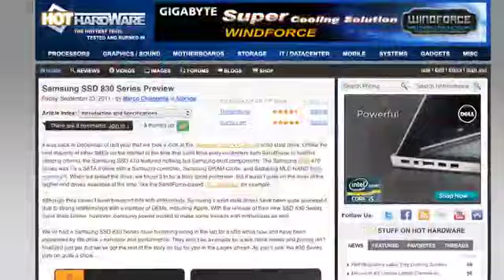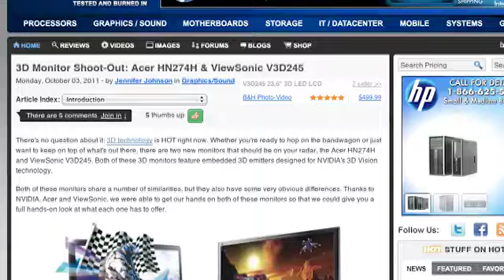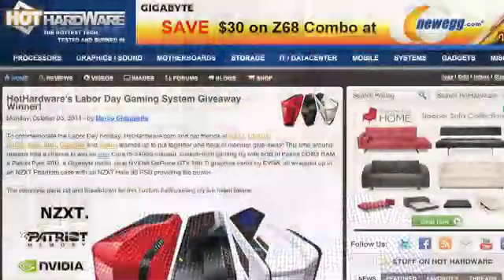HotHardware's Two and A Half Geeks Webcast - October 7, 2011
In this latest episode of HotHardware's Two and Half Geeks, Dave, Iyaz and Marco discuss lots of topics from Steve Jobs passing to Samsung's new 830 series SSD, the Asus Eee Pad Slider, our 3D Monitor Shootout, the Asus ET2011 All-in-One PC that sells for a mere $500 and hints of our next contest where you could win some great gear!